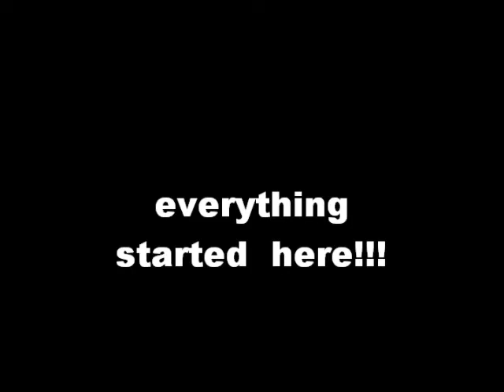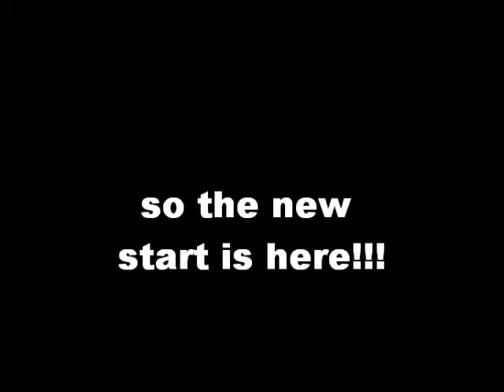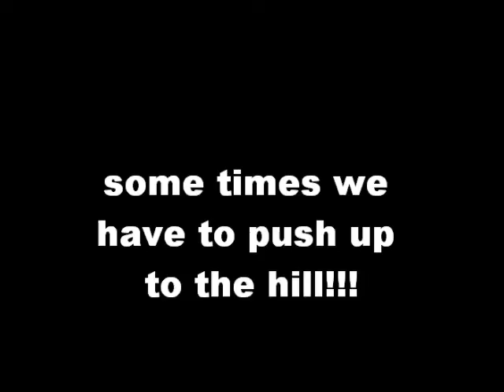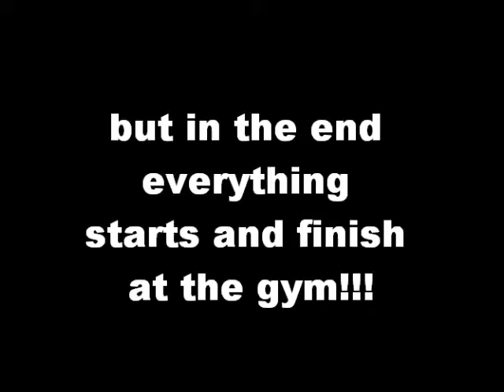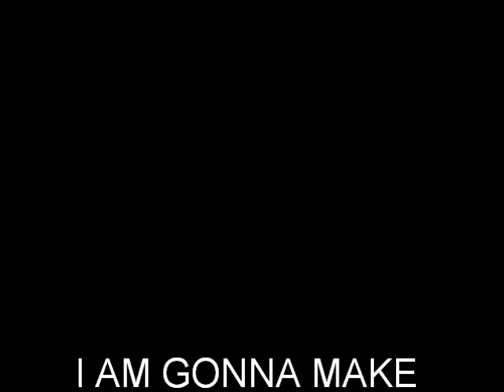new start for the big competition (csm) creazy small man